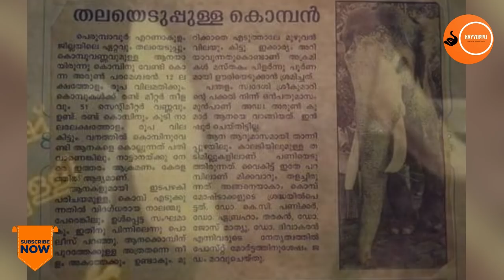| Aanakkaryam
this video about arun parameswaran elephant in kerala..